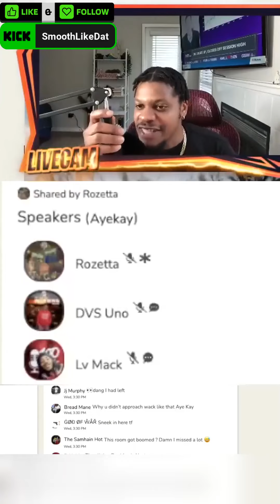Ayekay VS Pizza Man🍕😤 Round one!!!.... They aint ducking no smoke💨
yekay VS Pizza Man🍕😤 Round one!!!. They aint ducking no smoke💨

They turning up!